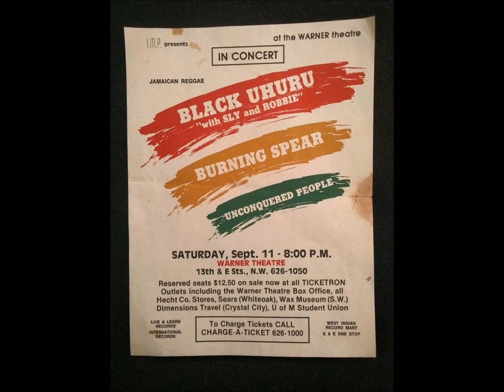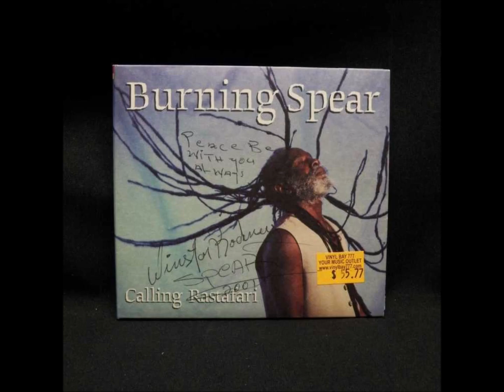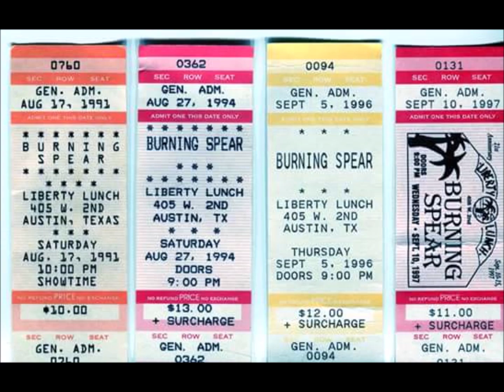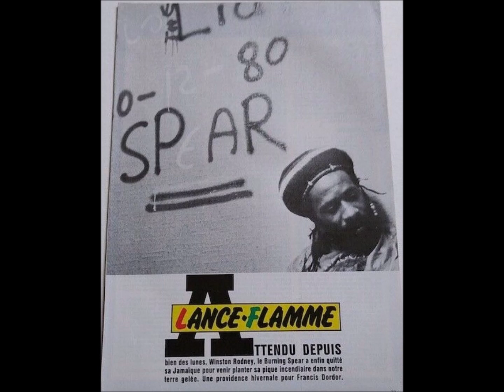BURNING SPEAR * THIS RACE